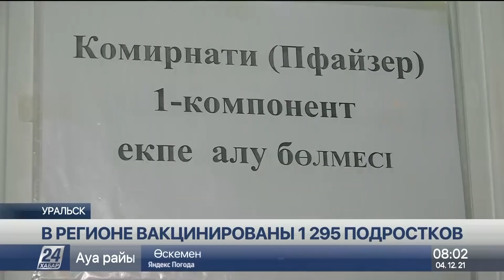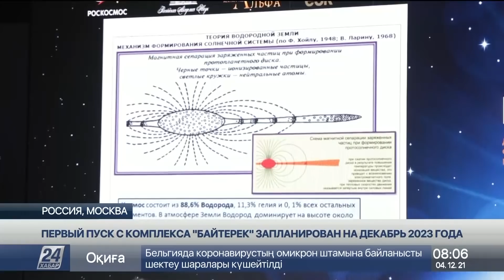Выпуск новостей 08:00 от 04.12.2021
0:00 ДИНАРА САДУ
0:21 НЕНАСТНАЯ ПОГОДА С ОСАДКАМИ ОЖИДАЕТСЯ В СТРАНЕ
0:50 ЕЩЁ ОДНА СТРАНА ПРИЗНАЛА КАЗАХСТАНСКИЙ ПАСПОРТ ВАКЦИНАЦИИ
2:13 В РЕГИОНЕ ВАКЦИНИРОВАНЫ 1 295 ПОДРОСТКОВ
3:38 В РЕГИОНЕ СТРОЯТ ЖИЛЬЁ ДЛЯ ОЧЕРЕДНИКОВ
4:35 ДЛЯ ПЕНСИОНЕРОВ И ИНВАЛИДОВ СНИЗИЛИ СТОИМОСТЬ ПРОЕЗДА
5:34 ПЕРВЫЙ ПУСК С КОМПЛЕКСА "БАЙТЕРЕК" ЗАПЛАНИРОВАН НА ДЕКАБРЬ 2023 ГОДА
7:05 ГЕНЕРАЛЬНАЯ АССАМБЛЕЯ ВТО ПРОЙДЕТ В САМАРКАНДЕ
8:33 ГРАНИЦУ ПОМОГУТ ЗАЩИТИТЬ БРИТАНСКИЕ И ЭСТОНСКИЕ ВОЙСКА
9:25 ТАЛИБЫ ИЗДАЛИ УКАЗ О ПРАВАХ ЖЕНЩИН
10:27 КАЗАХСТАНСКИЕ ЛЕГКОАТЛЕТЫ ПРЕОДОЛЕЛИ 2 021 КМ